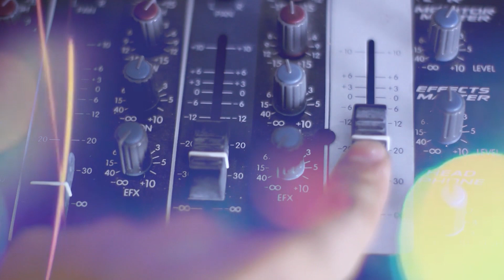Nota EN VIVO a Naaz en La Buenanueva